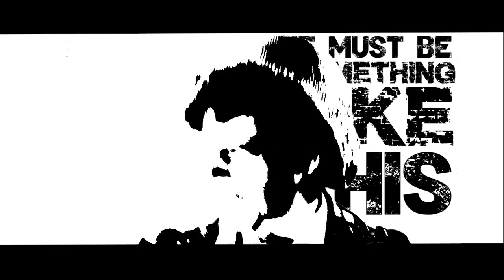Showreel - Level 3 Films Taunton College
Based in Taunton, The Arts House Level 3 Film and TV course is part of Bridgwater and Taunton College. The course is one of the most exciting and innovative courses for filmmakers.

The qualification is written by UAL (University Arts London) and is designed to produce independent, creative and professional filmmakers.